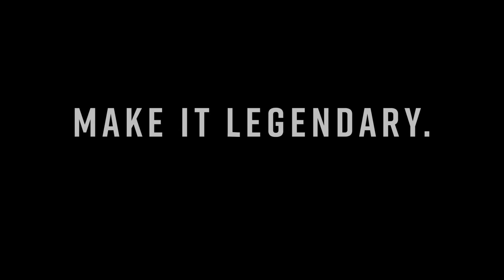'That looks most likely': McRae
Hear from Senior Coach Craig McRae ahead of Collingwood's 2023 Preliminary Final clash against GWS Giants.